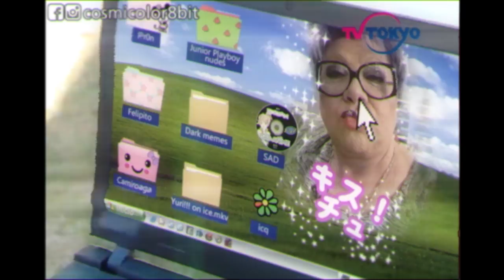Amanda [Ｒｅａｌ Ｅｎｄｉｎｇ](Ghibli Director's cut)+Bonus 100% no fake.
Amandaは、チリのテレビの悲しい物語です。彼女はレイプとguru-guruや友人で激怒されました。苦しむことはない、永遠に幸せになります。